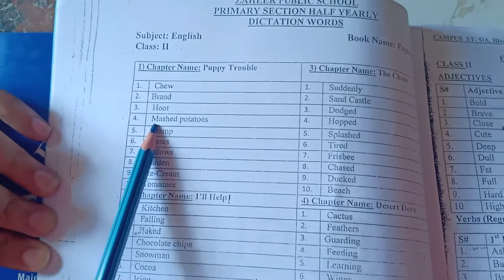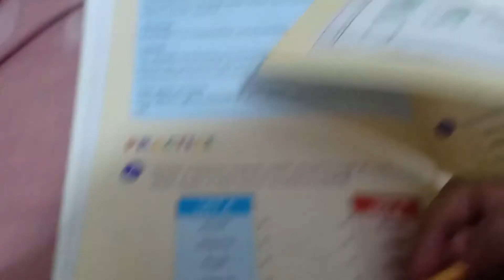Tuesday 14 July Class 2 English